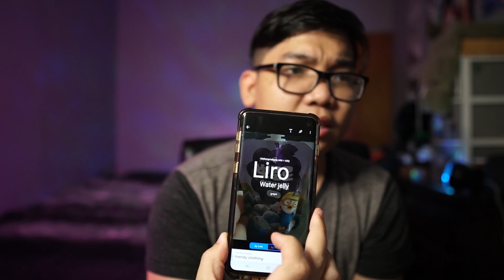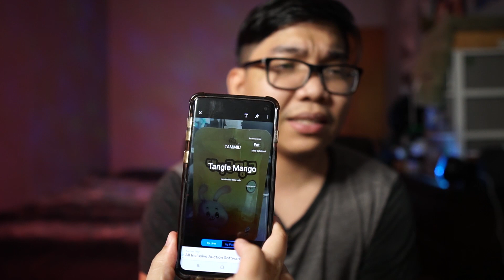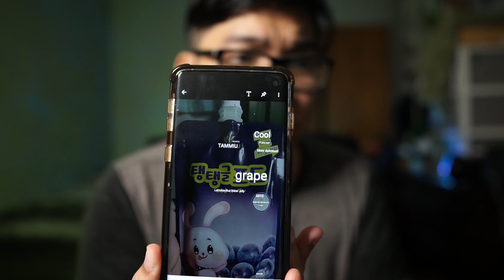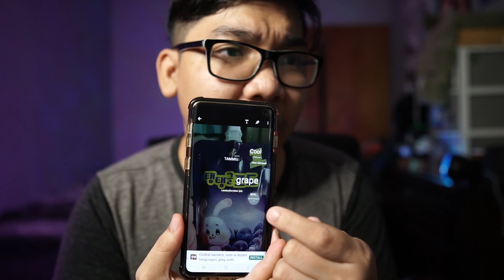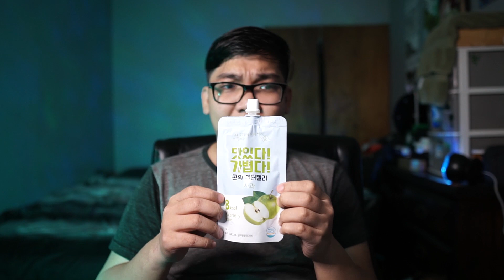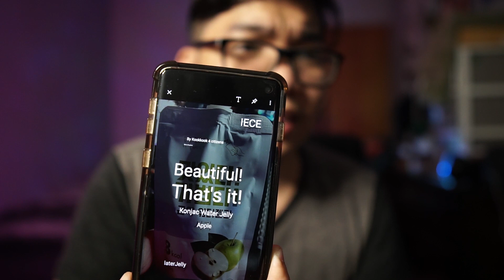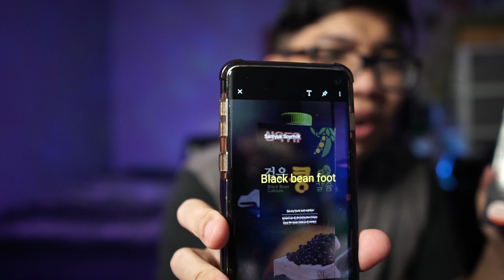Paghigop sa Jus ni Yeobo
Taste testing Korean juices I had bought on our local Korean mart.